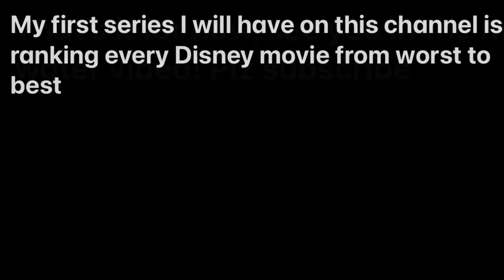My first video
It’s kinda bad and will be outdated pretty fast but I’ll make better vids soon I promise